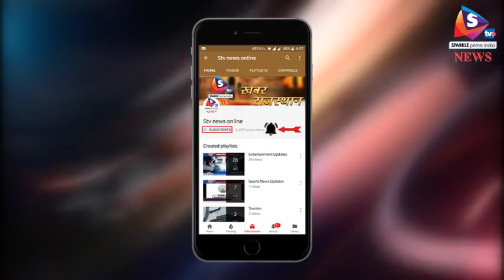Bulletin 16 02 2018 कांग्रेस के गले की हड्डी बना सट्टेबाजी का मामला, नेता प्रतिपक्ष पर हुआ हंगामा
- आतंकियों की सूचना से राजस्थान में हुआ अलर्ट, तेल लाइनों पर हमले की बनी आशंका
- कांग्रेस के गले की हड्डी बना सट्टेबाजी का मामला, नेता प्रतिपक्ष पर हुआ हंगामा
- बैंकिंग महाघोटाले के आरोपी का जयपुर से रहा है जुड़ाव, शाही पार्टियों का रहे हैं हिस्सा, अब कानून ने कसा शिकंजा
- सफ़ेद हाथी बनी घाटे की शिकार शाही ट्रेन, कमाई के बजाये मुफ्तखोरी हुई उजागर